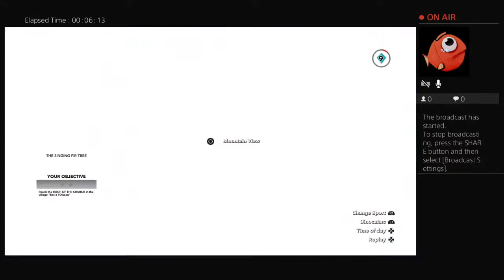STEEP GAMEPLAY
Steep